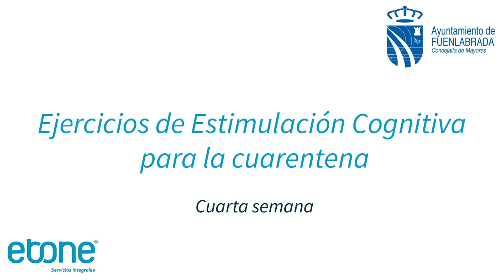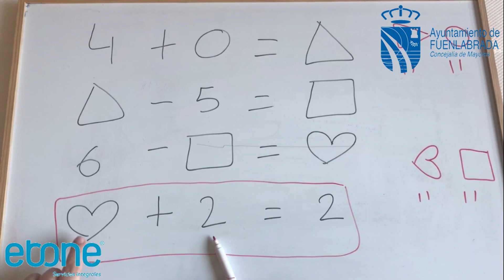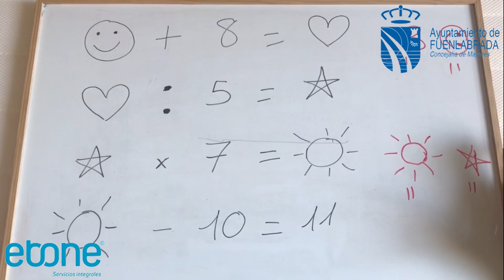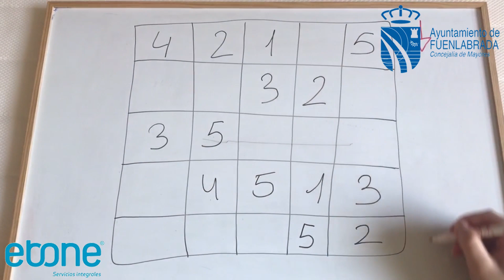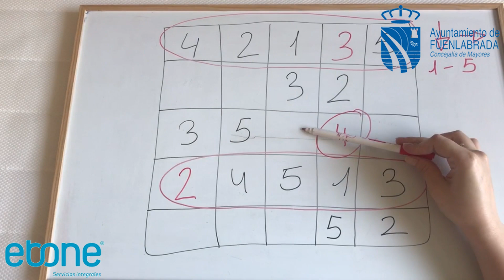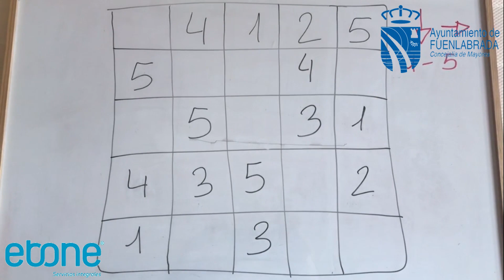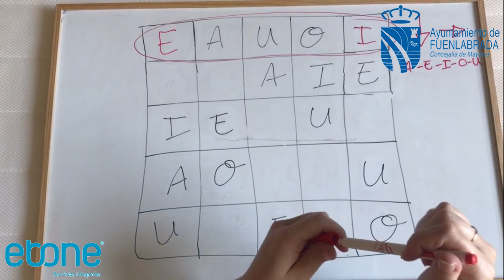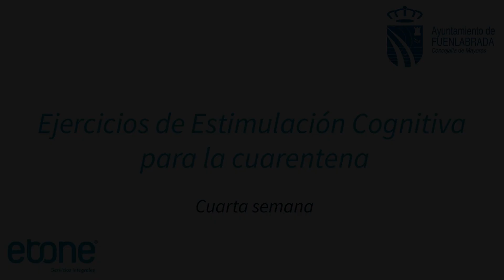Videoconsejos. Sesión 24. Ejercicios de Razonamiento.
Buenos días a tod@s. Bienvenid@s a este canal dedicados a vosotros, los mayores de Fuenlabrada. En primer lugar esperamos que os encontréis bien así como vuestros familiares y amigos.

En este video Beatriz nos propone ejercicios sobre razonamiento. Anímate a hacerlos.

Esperamos que os guste. Sugerencias, consultas o comunicaciones con el equipo de dinamización de los Centros de mayores de Fuenlabrada puedes hacerlo a través del siguiente correo electrónico